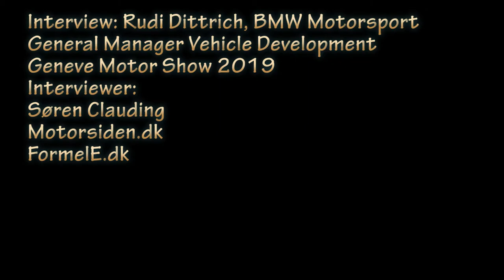Rudi Dittricht, BMW Motorsport General Manager Vehicle Development - interview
Interview: Rudi Dittrich, BMW Motorsport General Manager Vehicle Development. Interview at the Geneve Show, March 2019. Interviewer: Søren Clauding. Also listen to the motor radio in Danish